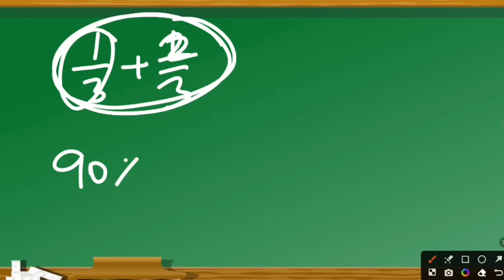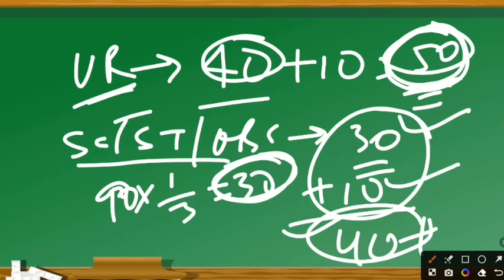रेलवे ग्रुप डी नयी भर्ती 2024 | Group d नौकरी के लिए इस बार रेलवे अप्रेंटिस को इतना नंबर लाना होगा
1. *SI 23 PYQs*
2. *Constable PYQs*
3. *Constable Practice*
4. *SI Practice Sets*
5. *RPF SI Eng PYQs*

1.*Railway All Exam Maths 10000+ Questions*
2.*Railway All Exam Reasoning 8700+ Questions*
3. *Railway Saar Sangarh*